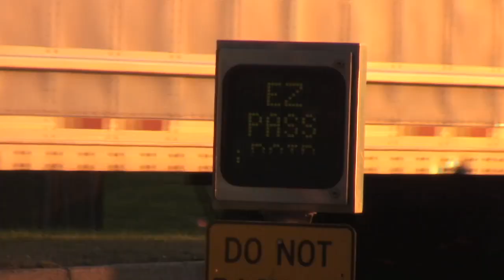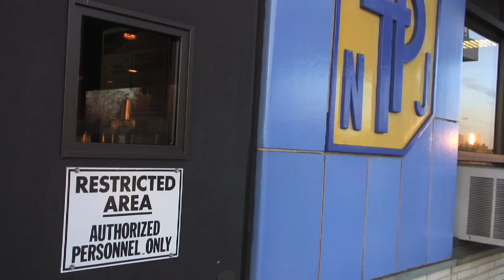Ledger Live HD: The New Jersey Turnpike Turkey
Ledger Live for Wednesday November 18th, 2009 - Ledger Live with Brian Donohue. On today's show: Authorities have stopped trying to capture a wild turkey that calls Interchange 14B on the New Jersey Turnpike home. The bird has been causing havoc for toll collectors and motorists as it runs across toll booths, plays in traffic, and sits atop toll collectors' parked cars.  -- Tammy was captured early this morning by officials from NJ Fish and Wildlife.